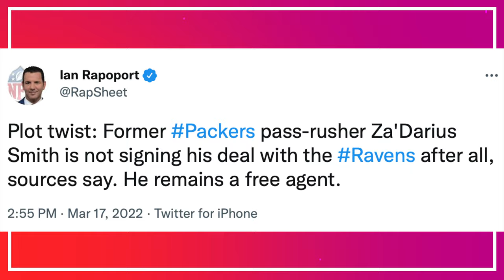Lael Collins released by the Dallas Cowboys! -Cowboys Update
With Lael Collins being released and designated as a june 1st cut, whats next for the Dallas Cowboys???